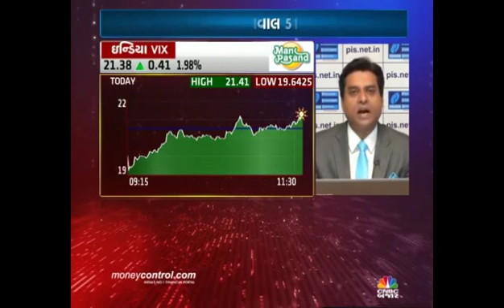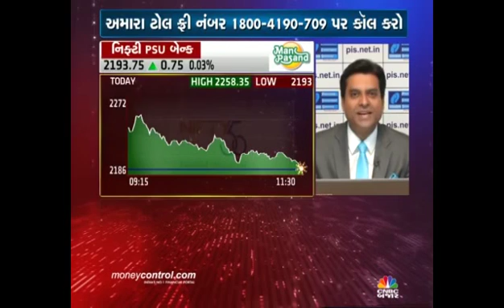Jignesh Mehta, Technical Analyst & Trainer, Precision Investment Services on CNBC Bajar 21 Jan 2016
Jignesh Mehta, Technical Analyst, Precision Investment Services giving his view on Nifty.